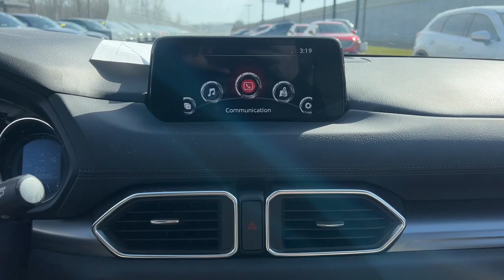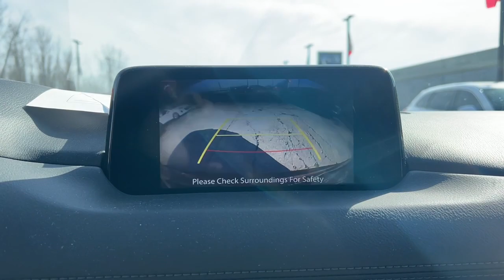2017 Mazda CX-5 Westfield, Carmel, Fishers, Noblesville, Indianapolis, IN M23351A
Soul Red Crystal Metallic Used 2017 Mazda CX-5 Touring available in Westfield, Indiana at Tom Roush Mazda. Servicing the Carmel, Fishers, Noblesville, Indianapolis, IN area.